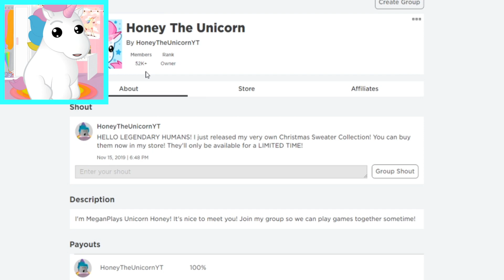Top 5 Most VALUABLE Pets in Adopt Me! *10K ROBUX* Roblox Adopt Me Top 5 Pets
TOP 5 MOST VALUABLE PETS IN ADOPT ME! SO EXPENSIVE!

Hey! My name is Honey The Unicorn and on this channel I play Roblox! I love playing Roblox escape games and Roblox obby games! You also might know me from MeganPlays Roblox channel as I'm her pet unicorn Honey! I love playing Adopt Me with MeganPlays and doing all sorts of Roblox roleplays! This is a Family Friendly channel with NO cursing!